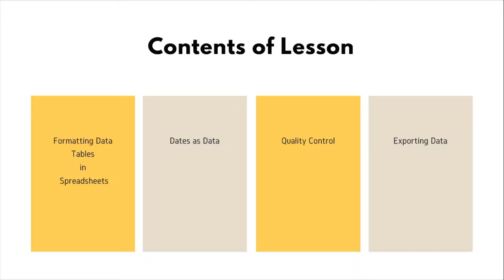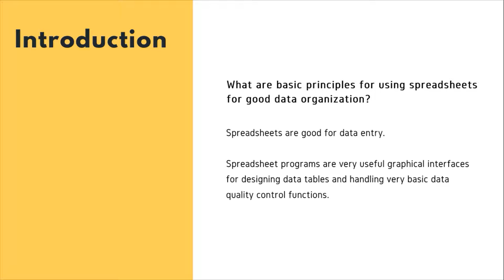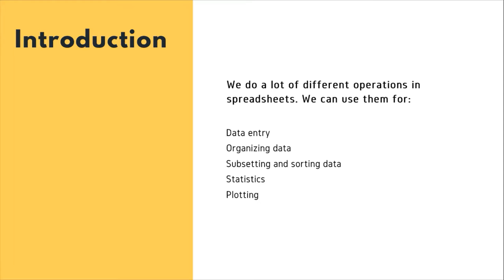Data Carpentry Social Sciences Workshop: Spreadsheets: Introduction (Episode 1/6)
This presentation was offered as part of the online version of the CODATA-RDA School of Research Data Science - South Africa 2021

Content was adapted from the Data Carpentry Social Sciences Workshop Material

Watch the other videos in the series for full coverage of the Data Organisation in Spreadsheets lesson